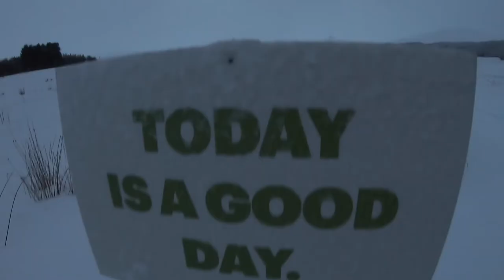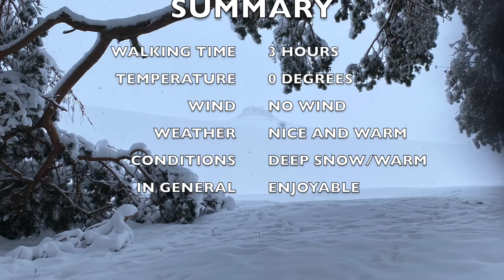Clachnaben | IN SHORTS | 7 Feb '21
Enjoyable walk in short on Clachnaben one of the Scottish hills in Aberdeenshire county. Unfortunately because  deep snow we had to turn back half way up. But still it was 3hrs cold exposure and great fun with beautiful sights.